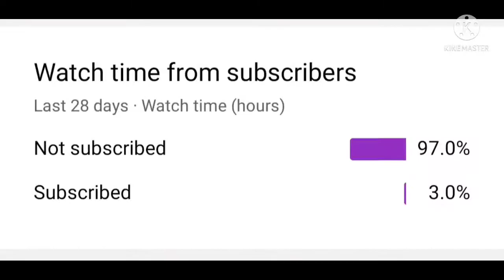FINALLY MY ID IS BACK🤧NEW~EVENT REVIEW😍 || POKÉMON EVOLUTION💓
CD KEY - 16803bace7c8fb89

Ignore:~

bhailogkaadda, bhailogkaadda pokemon x, bhailogkaadda pokemon, dynamo gaming, pokemon let's go pikachu, pokemon game in hindi, pokemon game for android, how to play pokemon let's go pikachu on android, pokemon lets go pikachu in hindi, pokemon lets go pikachu hindi gameplay ep01, pokemon games, pokemon episodes, finestly, pokemon x and y gameplay in hindi, ash pokemon master kab banega, pokemon in hindi, pokemon new episodes, pokemon movie in hindi